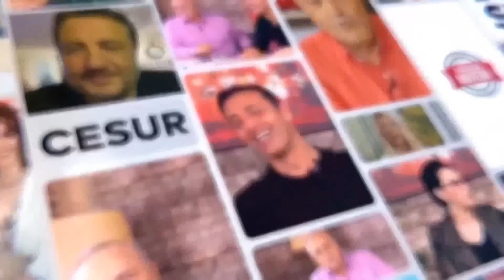BURÇLARIN ENLERİNİ AÇIKLADI! Evlilikler, Boşanmalar, Krizler! Mayıs Ayında Ünlüler Neler Yaşayacak?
BURÇLARIN ENLERİNİ AÇIKLADI! Evlilikler, Boşanmalar, Krizler! Mayıs Ayında Ünlüler Neler Yaşayacak? | Duygu Demir

00:00 Giriş
01:49 Hangi Ünlüler Astrolojik Danışmanlık Alıyor?
06:40 Neslihan Atagül İçin Mayıs Ayı Astroloji Yorumu
10:09 Kadir Doğulu İçin Mayıs Ayı Astroloji Yorumu
12:04 Seren Serengil İçin Mayıs Ayı Astroloji Yorumu
14:15 Seda Sayan İçin Mayıs Ayı Astroloji Yorumu
16:34 Serenay Sarıkaya İçin Mayıs Ayı Astroloji Yorumu
19:08 Kıvanç Tatlıtuğ İçin Mayıs Ayı Astroloji Yorumu
20:34 Tarkan İçin Mayıs Ayı Astroloji Yorumu
21:58 Gülşen İçin Mayıs Ayı Astroloji Yorumu
26:03 İbrahim Tatlıses İçin Mayıs Ayı Astroloji Yorumu
27:41 Mayıs Ayı İçin Önemli Tarihler
30:12 5 Maddede Mayıs Ayı!
33:10 Burçların Enleri!

Kanalımızda En Çok İzlenen Videolarımıza Göz Atın! 👇
1) 100 Yılda Gelen Büyük Değişim! Can Aydoğmuş Anlattı! Deprem, Siyasi Liderler, Türkiye'nin Durumu...
2) Türkiye'nin İlk Erkek Güzeli Karahan Çantay Hayatını Kaybetti! Gözler Sibel Can'a Çevrildi!
3) 'Doğa Felaketleri' Kapıda! Şenay Devi 2021'in Nasıl Bir Yıl Olacağını Magazin Noteri'nde Anlattı!
4) Son Dakika! İntizar Ve Sinem Gedik’in Uygunsuz Görüntülerini İfşa Etmişti!! İşte Verilen Ceza
5) Ebru Gündeş’in Sessizliği Hadise’yi Çileden Çıkardı!
6) Son Dakika! Selin Ciğerci ve Melisa Emirbayer’den Seren Serengil’e Ortak Yalanlama! İşte Yaşananlar!
7) Müge Anlı ve Ekibine Şok Tehdit! Kim Olduğunu Canlı Yayında Açıkladı Ve Seslendi: “ Buyur Gel! “
8) Fenomen Gelin Adayı Hanife Gürdal Boşandı! | Boşanmanın Sır Perdesi Aralandı! İşte Tüm Detaylar...
9) Bergüzar Korel'den Sağlık Bakanı Koca'ya 'Umut bebek' Çağrısı: "Ben Buna Dayanamıyorum!"
10) Kibariye Bodrum'daki Villasını Neden Satıyor? Gözler Eşine Çevrildi!! | Magazin Noteri